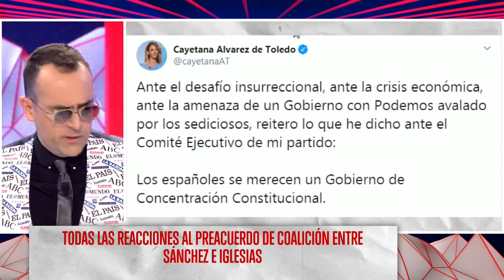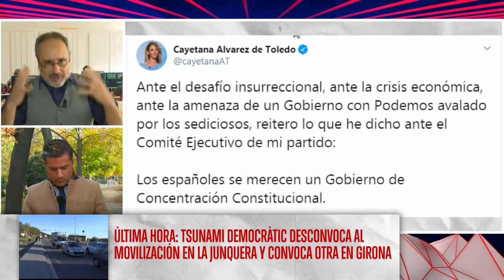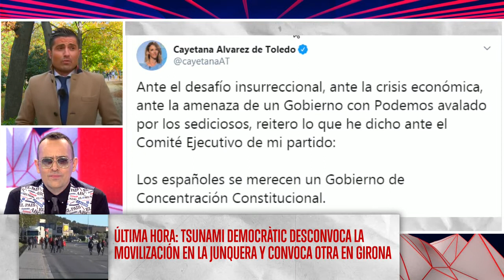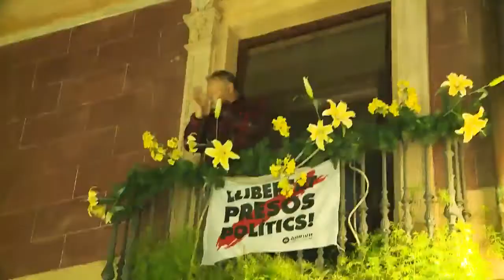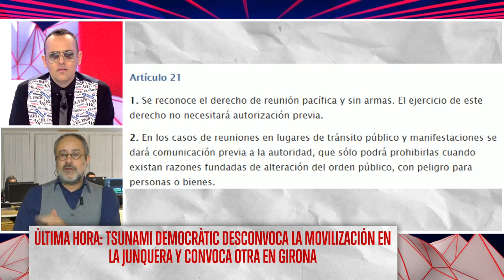12 Nov 2019 Antonio Baños + catalana manifestante llama "triste ñordo" y "extranjero" al reportero.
Fecha de emisión : 12 Nov 2019

Antonio Baños es el rey de la sobremesa y este video gira en torno a ello.
Asuntos:
Ciudadanos, Cayetana Álvarez de Toledo.
Debate con Julio Villaescusa transporte.
Un camionero intenta atropellar a manifestantes.
Movilizaciones en la Junquera y en Barcelona en protesta por la sentencia del proces.

23:19-26:15:  Reportaje de manifestación en Barcelona en la que una catalana llama "triste ñordo" y "extranjero" al reportero.